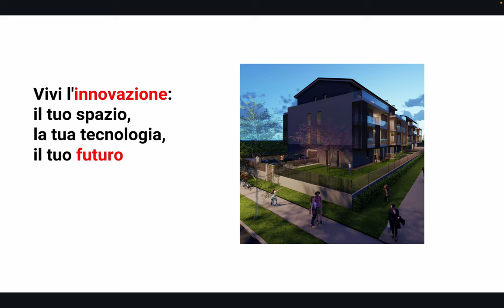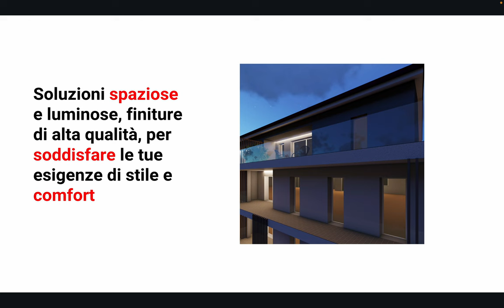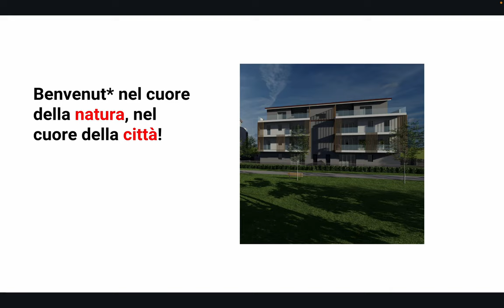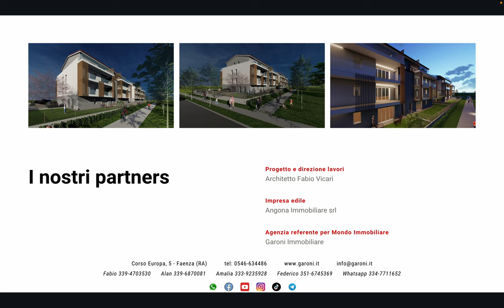Faenza - PARCO FORNARINA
NUOVO COMPLESSO IMMOBILIARE

🎯 In zona Borgo

✅ PALAZZINA DI QUATTRO PIANI FUORI TERRA
✅ POSTO AUTO O GARAGE
✅ AMPI BALCONI CON PARAPETTI IN VETRO
✅ CLASSE ENERGETICA DI PROGETTO A4
✅ CONSEGNA DICEMBRE 2025

➡️ Tutte le info qui (link al sito)

📞 prenota la tua visita: 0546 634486
🗣️ Contattaci e fissa un appuntamento!

🤩 Non perdere questa occasione UNICA!

📲 Condividi questa opportunità con i tuoi amici!

👍 E per rimanere aggiornato sulle nostre proposte, clicca "mi piace" sulla nostra pagina!

💪 CI VEDIAMO IN VISITA!